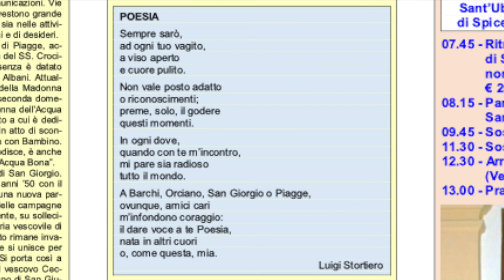2019 - Cammini Rovereschi 1^ Edizione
2019 - Associazione Culturale  "Accademia dei Tenebrosi"

1^ tappa: 28 aprile 2019 - Sant'Ubaldo di Cerbara - San Giuseppe di Spicello -
                                              Montecucco di San giorgio
 2^tappa: 23 giugno2019- Montecucco di San Giorgio- La Croce di Rialdone -
                                              Santa Maria in Croce - Pian della Pascuia - Santa
                                              Maria Nuova di Orciano